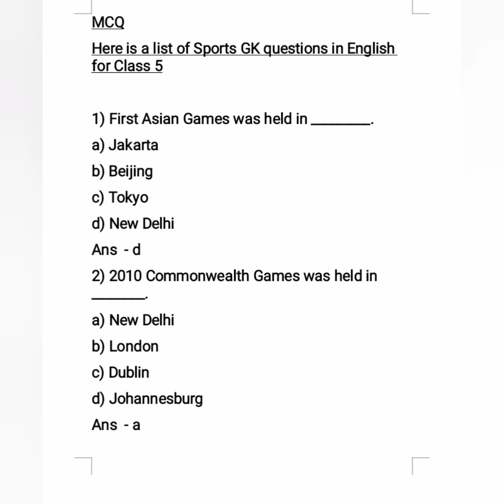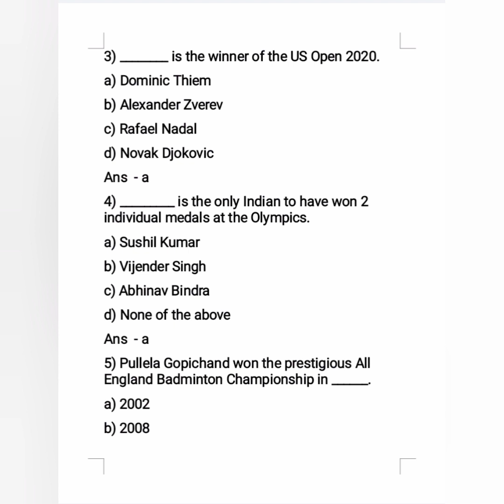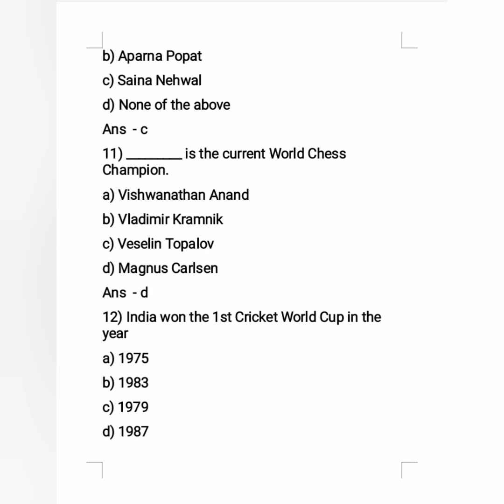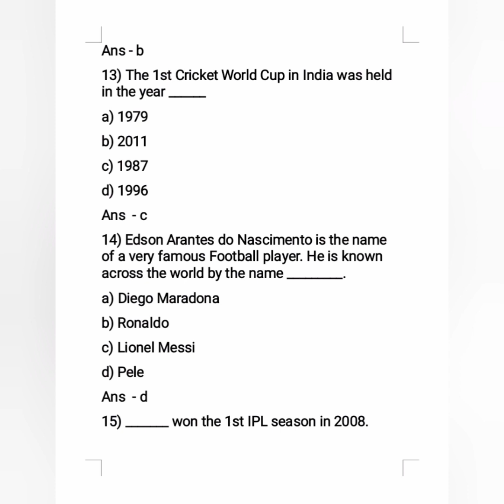MCQ GK Sports